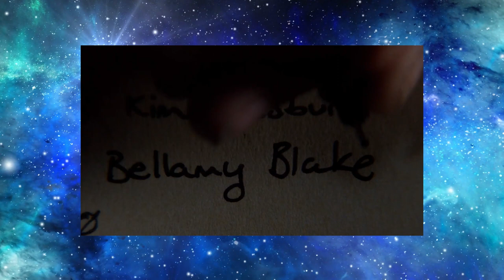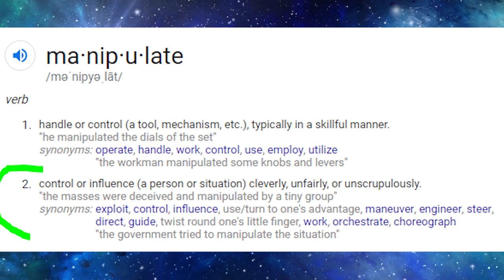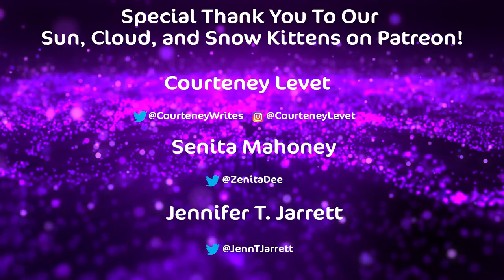The 100 Manipulated You | How To Write Emotional Knife Twists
The 100 is one of my all-time favorite shows. It is an excellent demonstration of true morally grey characters and I wish I could make a hundred videos on why. But needing to choose one, I really wanted to talk about how the show brings out our own moral greyness through clever writing, patient waiting, and a complex narrative.

This has spoilers for seasons 1-4 but NO spoilers for season 5 or the newest season (the 100 season 6).

Special shout out and thank you to everyone in the Cloud Kitten Tier. Check them out because they’re awesome!

***Aletheia is available in audiobook, hardcover, paperback, and ebook (including Kindle Unlimited)***